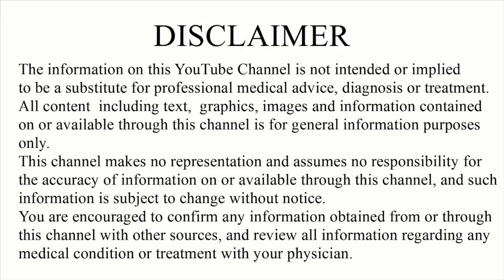HGH Booster!! A complete joke.I explain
￼ HGH boosters are a complete joke. I will tell you why.